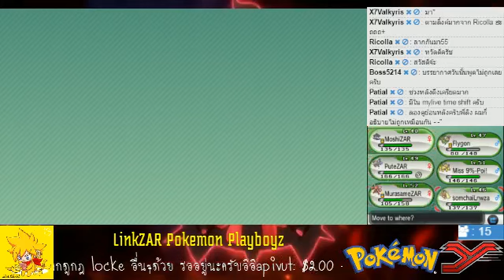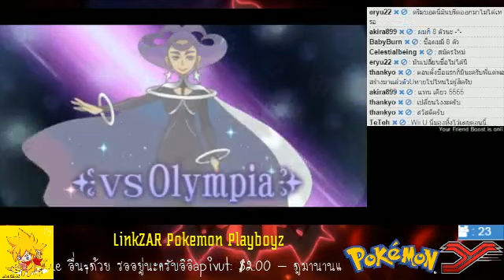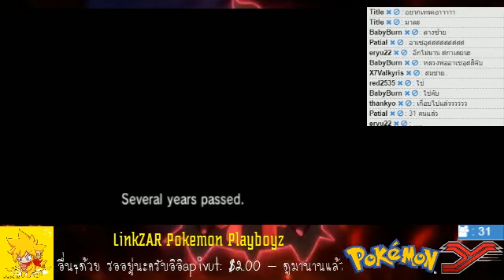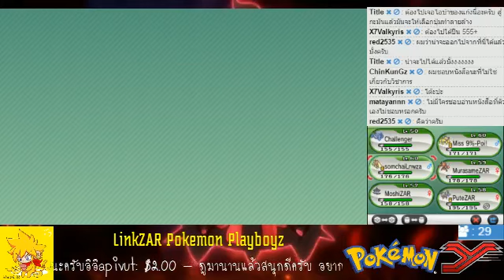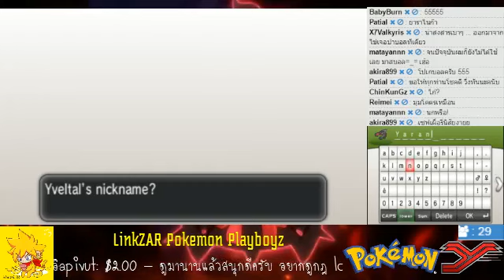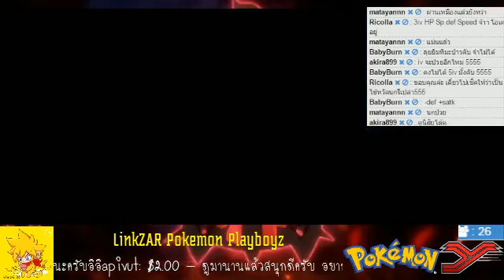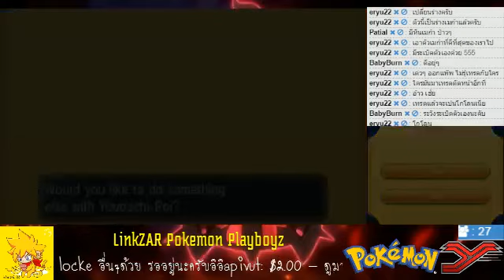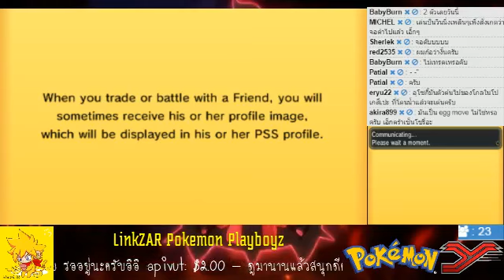LZ : Pokemon Y #12 [Linklocke] | Live Stream - 06 07 2015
► กฎการเล่น Linklocke:
1.ผู้เล่นสามารถจับโปเกม่อนได้เพียงโปเกม่­อนตัวแรกที่เจอในสถานที่นั้นๆ และไม่สามารถจับตัวอื่นในโซนนั้นได้อีก
2.หากโปเกม่อนตัวใดแพ้ในการต่อสู้ จะถูกนำไปฝากไว้ใน PCBox ตลอดการและไม่สามารถนำออกมาใช้ได้อีก เสมือนตาย
3.ต้องตั้งชื่อให้กับ Pokemon ทุกตัวที่จับมาเพื่อเพิ่มสายสัมพันธ์ระหว่­างผู้เล่นและโปเกม่อน
4.เพื่อให้ผู้ชมได้มีส่วนร่วมในการไลฟ์สตรีม มอนที่จับได้จะเทรดแลกเปลี่ยนกับผู้ชมทันที :D